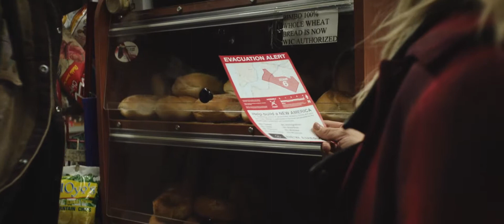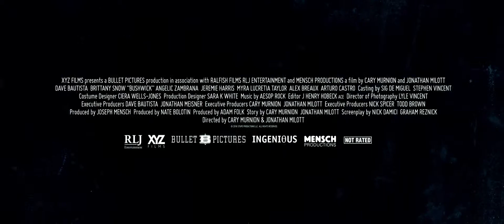Bushwick Official Trailer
When Lucy (Brittany Snow) steps off the subway, she walks into an utter bloodbath on the streets of Brooklyns Bushwick neighborhood. Texas is attempting to secede from the Union, and militia forces have descended upon New York City to claim it as an East Coast base of operations and negotiation tool. Faced with a flurry of whizzing bullets and total destruction around every corner, Lucy takes shelter in the basement of Stupe (Dave Bautista), a burly war veteran who reluctantly helps her traverse the treacherous five-block stretch of Bushwick to reach her destinationassuming its still there.